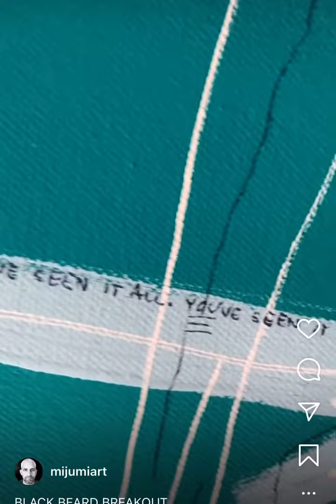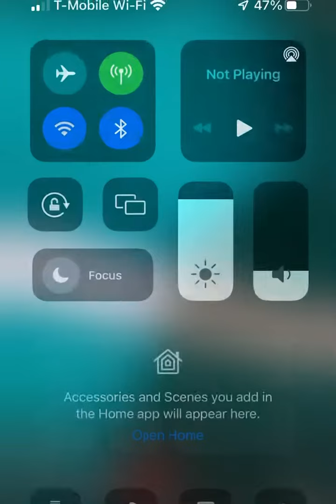BLACK BEARD BREAK OUT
A painting by mijumi of Black Beard the pirate’s flag.